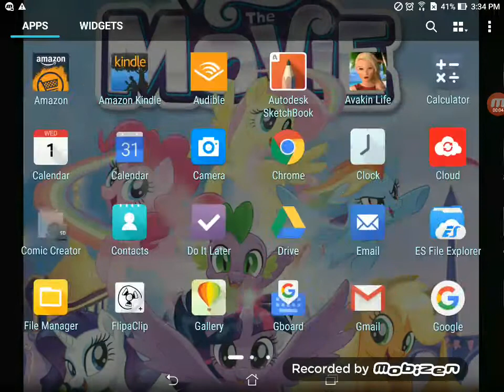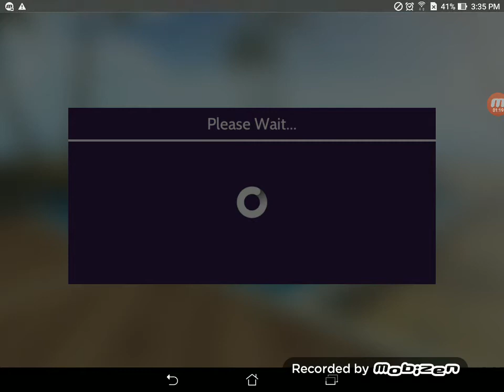So about the special